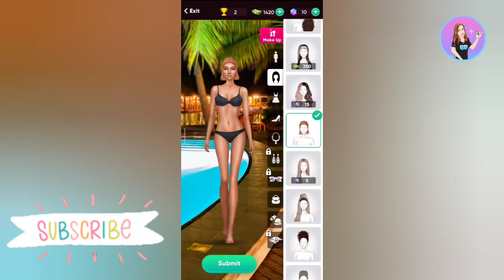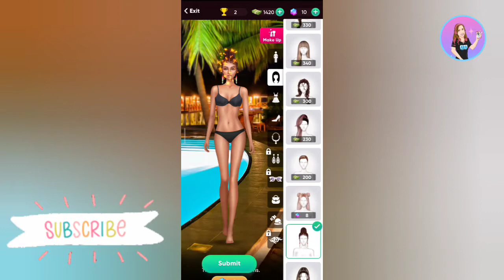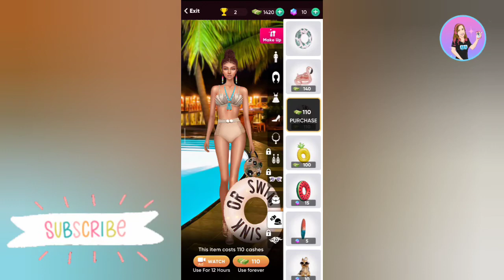Fashion Stylist: Dress Up Game - Beach: Pool Party Challenge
Créditos/Credits:
Música/Music: Balloon